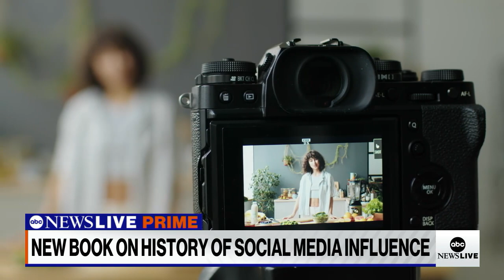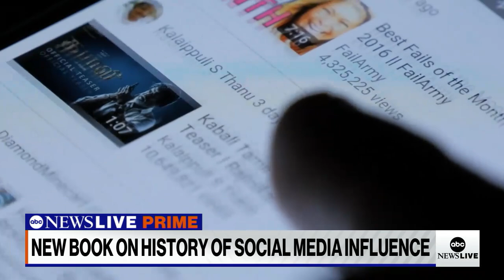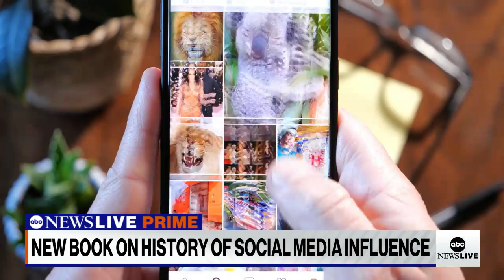‘We're living in a more internet-mediated world': ‘Extremely Online’ author | PRIME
ABC News' Linsey Davis spoke with Washington Post technology columnist Taylor Lorenz, author of the new book "Extremely Online: The Untold Story of Fame, influence, and Power on the Internet."